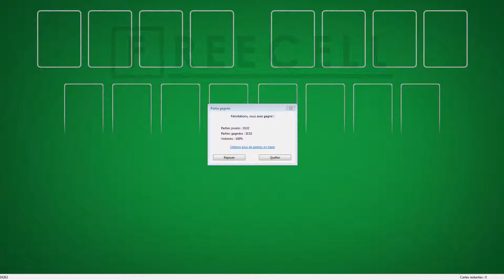Solution to freecell game #24262 in HD